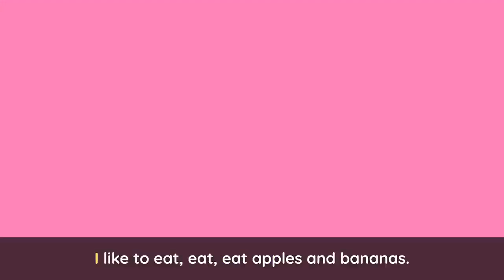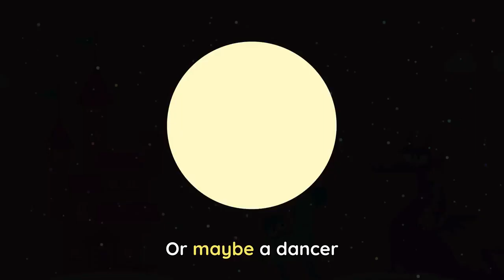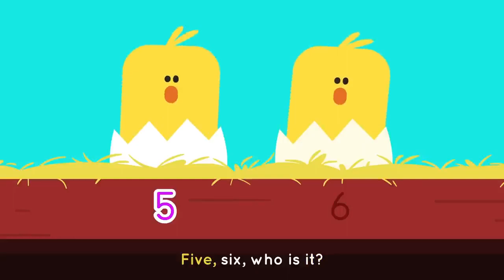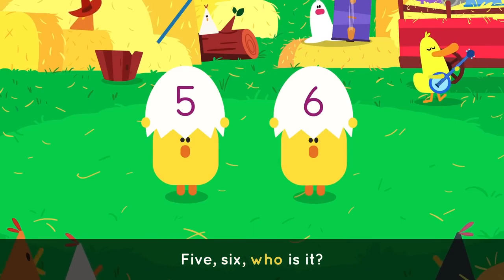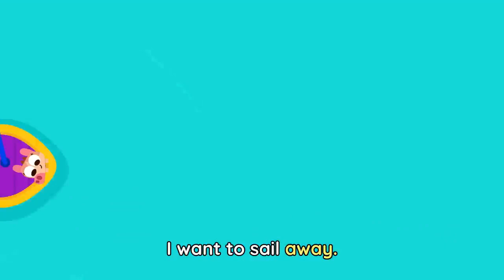CARNIVAL SONG 🎭🎶 + More Party Songs for Kids | Lingokids